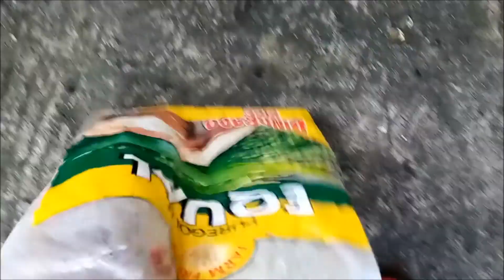PDC PULSE INJECTOR FISH STUNNER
In this video i'll maked an PDC pulse injector fish stunner .The pulse injector controlled by NE555 timer the output frequency can be adjust via volume control with flip-flop control.we make an actual test in irrigation system nearby my place

FB GROUP: DIY PINOY FISH SHOCKER